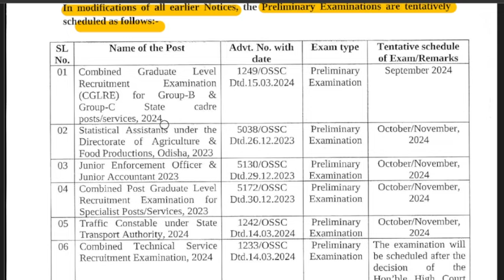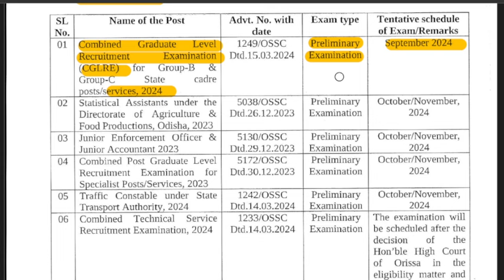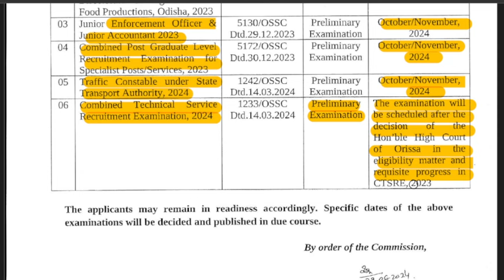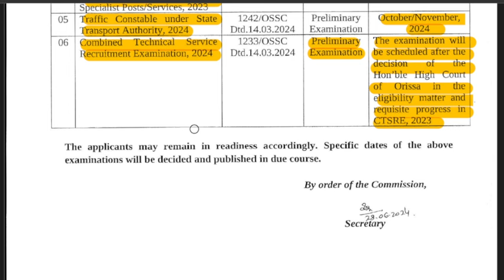ATTENTION ALL JE CIVIL CANDIDATES OF CTSRE-2024 & CTSRE-2023 || LATEST UPDATE BY OSSC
CTSRE-2024
CTSRE-2023